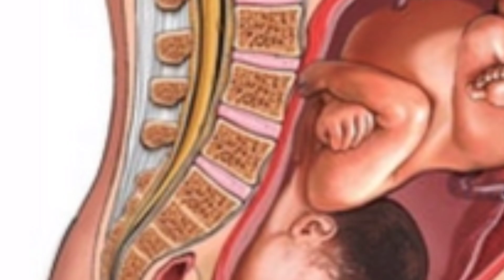डिलीवरी के लक्षण 20,10,5,1-2दिन या कुछ घन्टे बचे हैं । symptoms of delivery in 9 month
Kaise Pata Karen delivery mein abhi kitna time Baki Hai
Symptoms of normal delivery in 9 month pregnancy।
Delivery hone mein kitne Saptah Baki Hai Delivery hone ke kya Lakshan Hote Hain डिलीवरी होने के लक्षण ।
डिलीवरी होने के क्या लक्षण हैं ।
डिलीवरी होने के क्या लक्षण होते हैं ।
कैसे पता करें कि डिलीवरी होने में अभी कितना समय है । 9 Ve mahine Mein delivery hone ke kya Lakshan Hote Hain
9वे महीने में डिलीवरी होने के क्या लक्षण होते हैं । डिलीवरी होने के पहले शरीर में क्या बदलाव होते हैं । Delivery ek se Do Din Mein Hone Wali Hai Kaise Pata Karen Symptoms of delivery in 9 month pregnancy
Symptoms of normal delivery in 9th month  Symptoms of delivery pain in 9th month Symptoms of early delivery in 9th month Symptoms of delivery pain in 9th month in Tamil Symptoms of normal delivery in 9th month in Hindi
Labour pain badhane ke upay Labour pain Kaise laen
Jaldi delivery hone ke upay False labour pain in Hindi
Pregnancy mein delivery se pahle ke Lakshan
Baby boy labour pain symptoms
Symptoms of labour pain in 9th month
Early sign of labour pain
How to start labour pain naturally in Hindi Jaldi delivery hone ke upay in Hindi
Sign of labour at 38 week
 Labour pain se bachne ke upay
How to start labour pain at home in Hindi Labour pain meaning in Hindi

प्रेग्नेंसी में किसी का पेट कम किसी का ज्यादा ऐसा क्यों होता है । डिलीवरी रूम में जाने से पहले जाने ये सीक्रेट बातें जो हर गर्भवती महिला जानना चाहतीं है ।
प्रेग्नेंसी के आखिरी दिनों में कैसे पता करें कि शिशु ने सिर नीचे कर लिया है ।

Disclaimer_ 👪💏 friends Deepa Soni Dot com channel created to to advice opinion tips and review Given by us are blessed on our personal experience none of the recommendation of this channel are sponsored by any company at product. We are also not medical professional so please consult your doctor before talking any medication or trying any remedy suggested in our video. as each baby and pregnancy is different recommendation on this channel may not work for you and should not be considered as an excuse to not visit your doctor or consult a medical practitioner